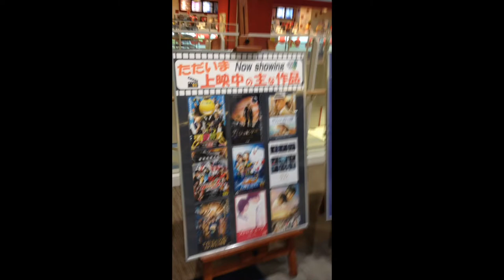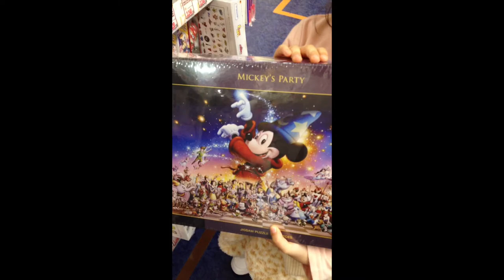Rafaella Cometa y Mall Japan PASCUA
REZZ